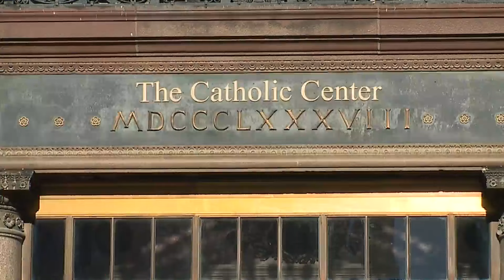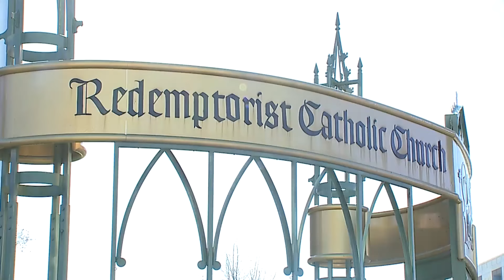KC diocese responds after Pope OKs blessings for same-sex couples, with caveat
Pope Francis approved a declaration that allows Catholic priests around the world to bless same-sex couples without the impression of marriage.